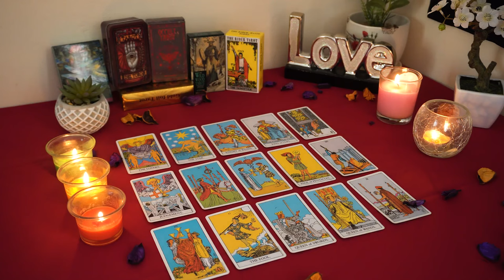CANCER💘 They Are Going to Offer You the Stability You Wanted. Cancer Tarot Love Reading